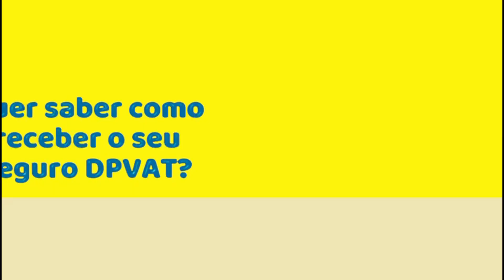Polícia Militar prende bandido que assaltou Auto Posto em Varginha, MG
O criminoso chegou a pé e roubou R$ 1.200,00 do frentista que estava no caixa.

Um criminoso de 21 anos foi preso pela Polícia Militar após assaltar um Auto Posto ao lado do Cemitério no Bairro Vila Floresta em Varginha (MG).
Segundo informações da Polícia Militar, por volta das 16h50, houve um roubo no Auto Posto Aliança (Shell), ao lado do Cemitério Municipal em Varginha (MG), onde um frentista foi vítima e teve dinheiro do caixa roubado pelo criminoso. Após o roubo ele fugiu e correu para um matagal perto do cemitério, conhecido como “pasto do vovô”. Nesse local a guarnição conseguiu cercar e efetuar a prisão dele.
Ainda segundo a PM, foi apreendido com o bandido um simulacro de arma de fogo tipo revolver, e o dinheiro roubado foi recuperado.
Vídeos gravados por câmeras de segurança do Auto Posto, mostra como o criminoso agiu durante o roubo. Ele chega a pé, levanta camiseta mostrando a arma de fogo e ameaça o frentista exigindo dinheiro. Após o roubo, ele foge.
O criminoso de 21 anos que já tinha passagem pela polícia foi preso e encaminhado à Delegacia de Polícia Civil para as demais providências.